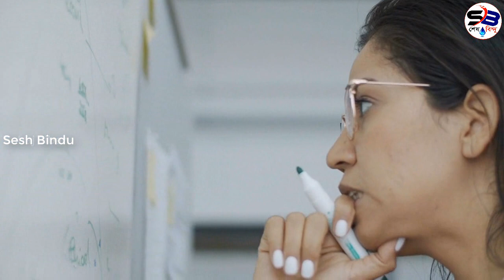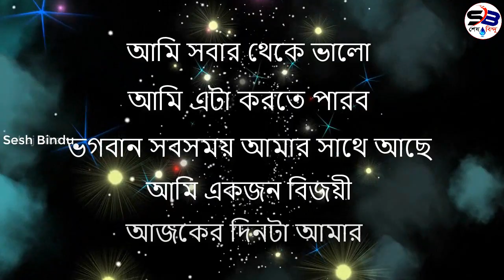রোজ সকালে নিজেকে এই 5 টি কথা বলুন Morning Motivational Video How to Success in Life in Bangla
Join us.